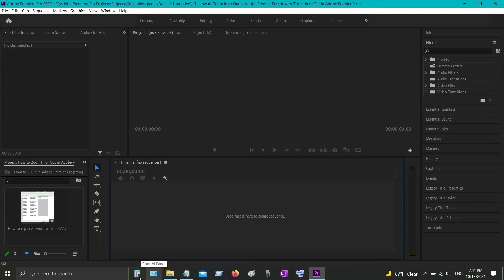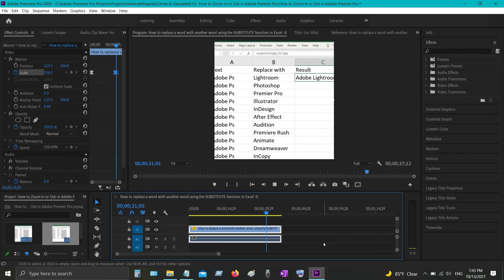How to ZOOM in Adobe Premiere Pro in 2020 | How to Zoom In Tutorial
How to Zoom In Tutorial | Premiere Pro 2020,
How to ZOOM in Adobe Premiere Pro in 2021,
How to ZOOM IN AND OUT in Adobe Premiere Pro CC Tutorial,
STOP Keyframing to Zoom In & Out in Premiere Pro,
How to Zoom In Tutorial | Premiere Pro CC,